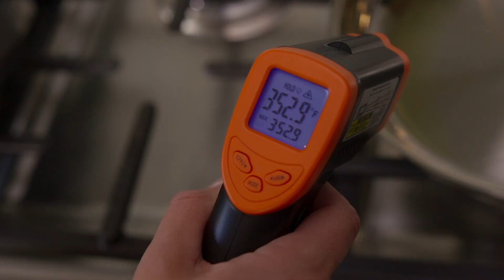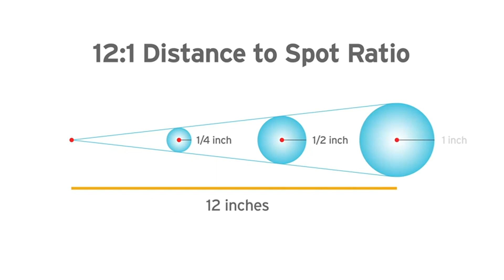Etekcity Laser-Grip 774 - Infrarot Thermometer im Test [KURZ & KOMPAKT] zusammengefasst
Etekcity Laser-Grip 774 I Infrarot Thermometer Test
► Etekcity Laser-Grip 774

⏱🚨🚛 ⎮ 24H LIEFERUNG!

Liebe Grüße
Dein Vergleichssieger-Team